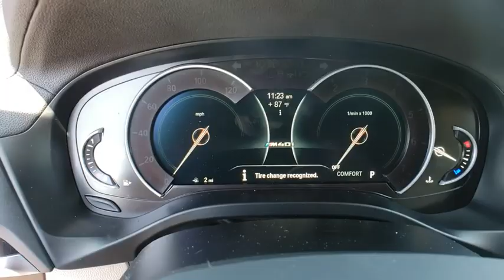2018 BMW X3 Lakeland, Plant City, Winter Haven, FL J0Z00563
Moonroof, Nav System, iPod/MP3 Input, Satellite Radio, Keyless Start, CD Player, PREMIUM PACKAGE, Turbo Charged Engine. EPA 27 MPG Hwy/20 MPG City! Phytonic Blue Metallic exterior and Oyster Vernasca Leather interior, M40i trim READ MORE!KEY FEATURES INCLUDEPower Liftgate, Rear Air, Back-Up Camera, Turbocharged, Satellite Radio, iPod/MP3 Input, CD Player, Dual Moonroof, Keyless Start, Dual Zone A/C. Rear Spoiler, All Wheel Drive, Onboard Communications System, Keyless Entry, Remote Trunk Release.OPTION PACKAGESPREMIUM PACKAGE Heated Front Seats, Head-Up Display, Navigation System, Remote Services, Advanced Real-Time Traffic Information, Heated Steering Wheel, WHEELS: 20 X 8.0 FR/20 X 9.5 RR (STYLE 699M) M double-spoke, Bi-color, Tires: 245/45R20 Fr & 275/40R20 Rr Run-Flat Performance, PARKING ASSISTANCE PACKAGE Surround View w/3D View, Active Park Distance Control, Parking Assistant Plus. BMW M40i with Phytonic Blue Metallic exterior and Oyster Vernasca Leather interior features a Straight 6 Cylinder Engine with 355 HP at 5500 RPM*.EXPERTS CONCLUDEGreat Gas Mileage: 27 MPG Hwy.VISIT US TODAYFields BMW Lakeland is proud to serve the Central Florida region with quality new & used BMW cars in the Tampa Bay area. With the latest new BMW 3 Series & 5 Series cars in Lakeland like the BMW 328, 335, 528, Z4, X3, and X5, you are sure to find the new or used BMW vehicle you have been looking for in the Lakeland, Tampa, Palm Harbor, St Petersburg, Sarasota or Clearwater, Florida area. Come visit us at I-4 at Exit 33, 4285 Lakeland Park Drive, Lakeland, FL 33809 to see our vehicles.Horsepower calculations based on trim engine configuration. Fuel economy calculations based on original manufacturer data for trim engine configuration. Please confirm the accuracy of the included equipment by calling us prior to purchase.